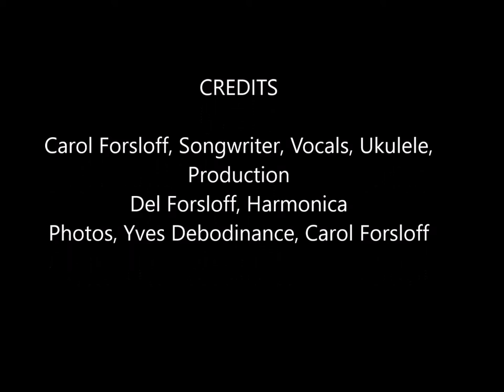Makaha Peacocks and Sunsets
A reggae-style song done with ukulele, harmonica, instrumental track of bass and rhythm offering an upbeat view of Makaha, Hawaii on the Waianae Coast of Oahu, one of the more beautiful places in the world.  Feel the music and dream of Hawaiian sunsets throughout the years to come.